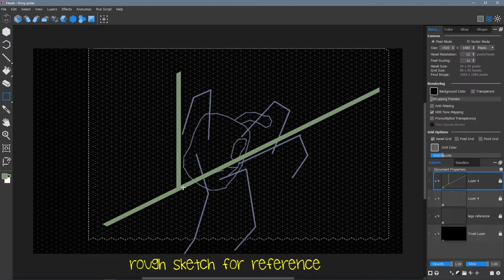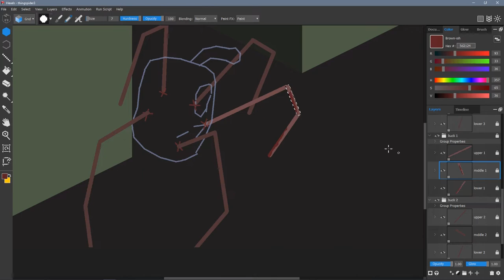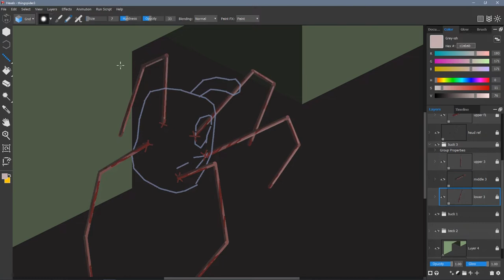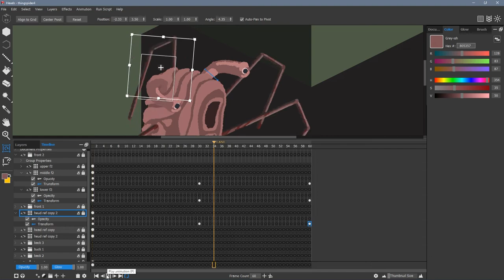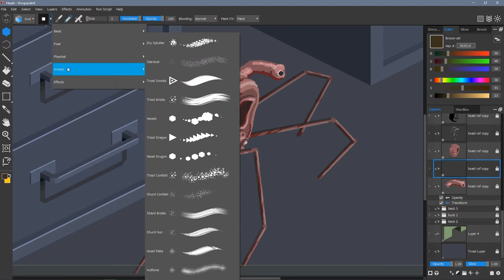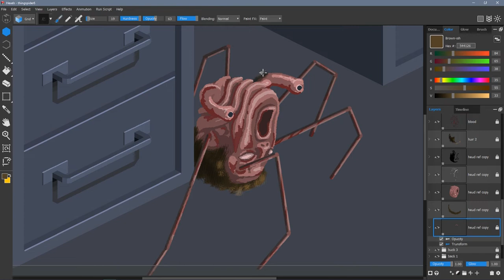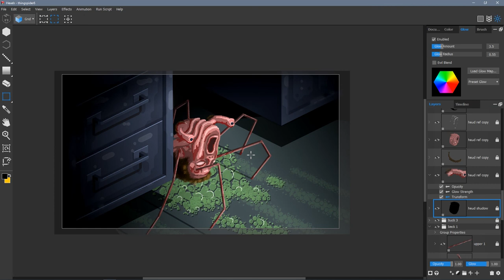HEXELS The Thing - Spider Head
re-creating a scene from the classic - John Carpenter's The Thing (1982)
Using layer grouping, pivot points and Transforms to create a simple, yet effective, loop-able animation.
Mark